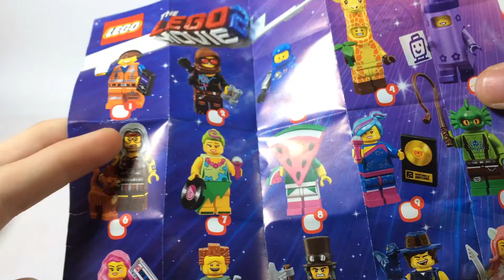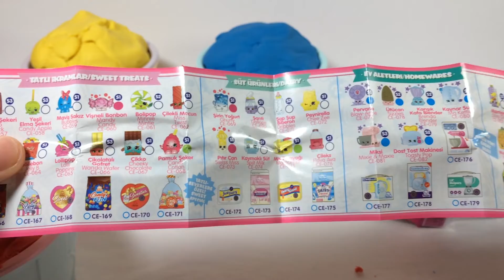3 Colors Play Doh Ice Cream Cups The Lego Movie 2 The Grossery Gang Shopkins Mini Pack cegu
3 Colors Play Doh Ice Cream Cups The Lego Movie 2 The Grossery Gang Shopkins Mini Pack cegu

More videos form Cegu

3 Colors Play Doh Ice Cream Cups Lego Harry Potter Grossery Gang Marvel Crazy Jumpers Kinder cegu

3 Colors Play Doh Ice Cream Cups Grossery Gang Littlest Pet Shop Lego Unikitty Crazy Jumpers cegu

Numbers and colors
freesound
sounds
youtube library
open bottle